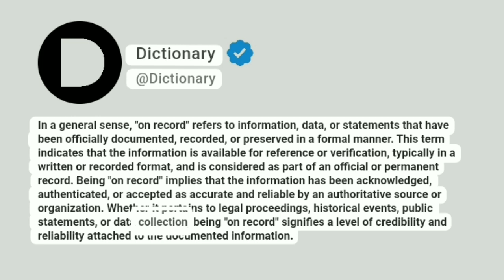On record Meaning In English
In a general sense, "on record" refers to information, data, or statements that have been officially documented, recorded, or preserved in a formal manner. This term indicates that the information is available for reference or verification, typically in a written or recorded format, and is considered as part of an official or permanent record. Being "on record" implies that the information has been acknowledged, authenticated, or accepted as accurate and reliable by an authoritative source or organization. Whether it pertains to legal proceedings, historical events, public statements, or data collection, being "on record" signifies a level of credibility and reliability attached to the documented information.